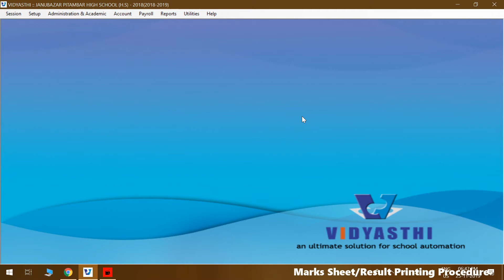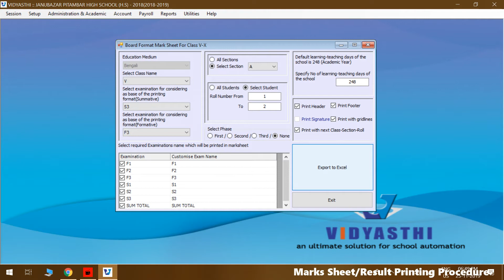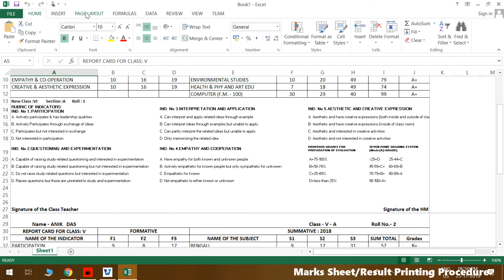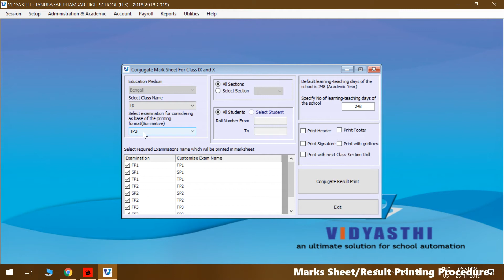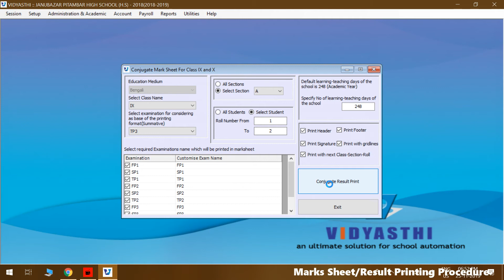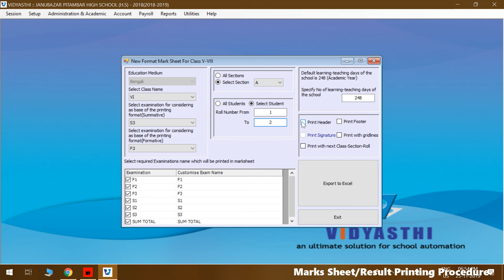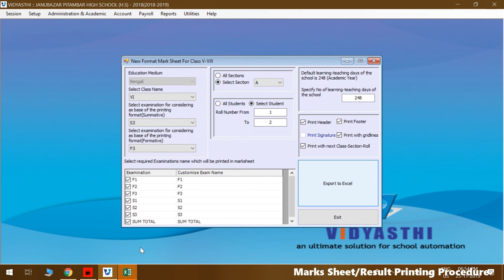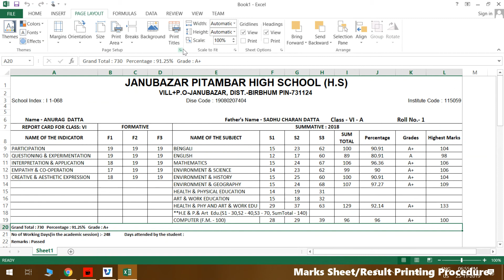Mark Sheet/Result Printing Procedure in Vidyasthi Software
Step by Step guideline for printing Marks Sheet or Result from Vidyasthi Software